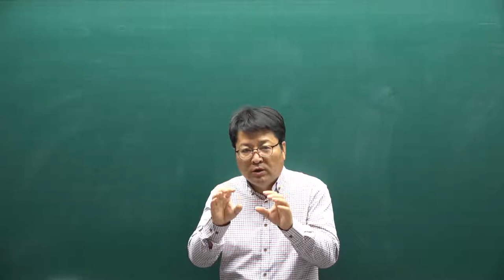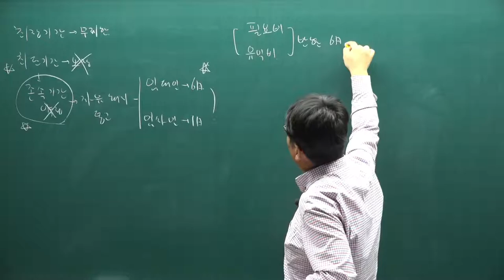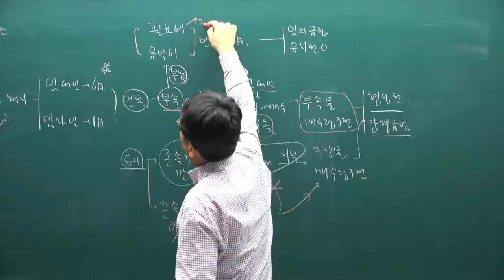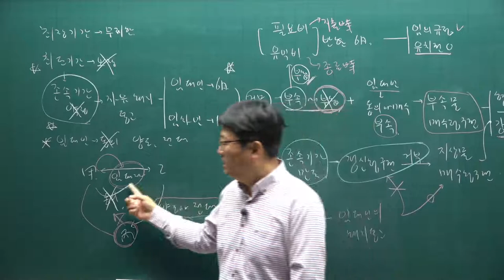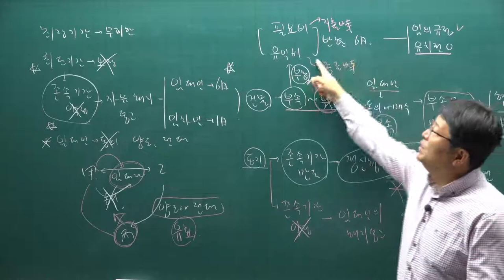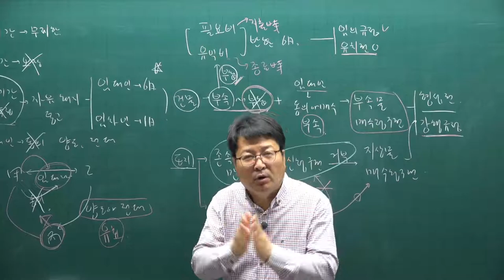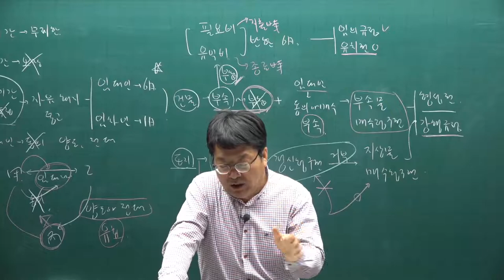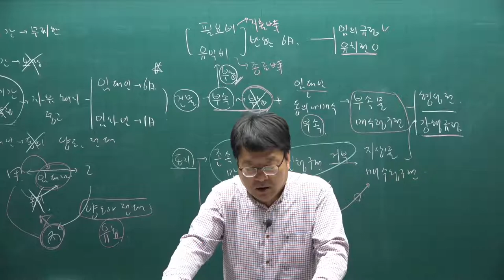[주전무] 2021년 주택관리사 민법 기본이론과정 48강